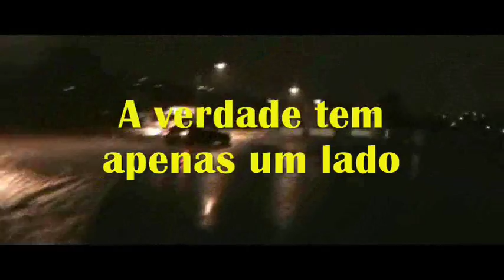VPR DN 19 30070738 Edir Sales chamada a verdade ao Ver Ota